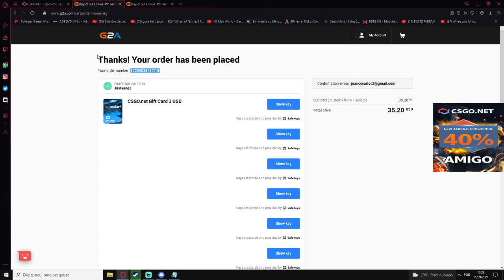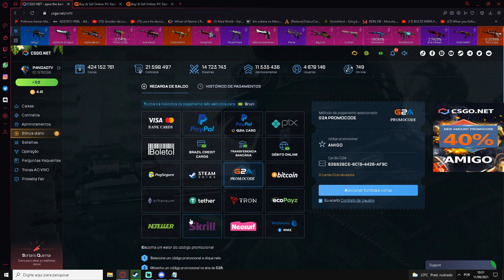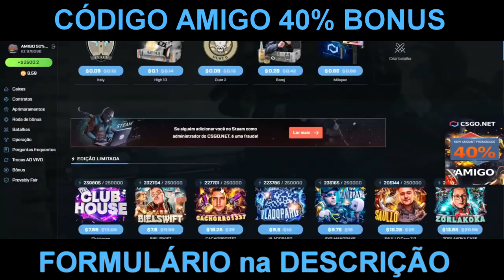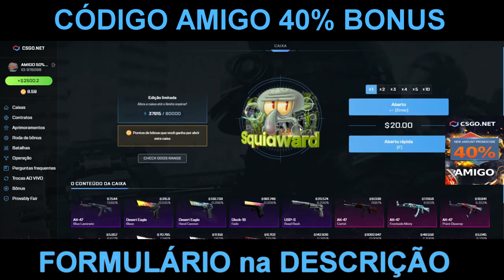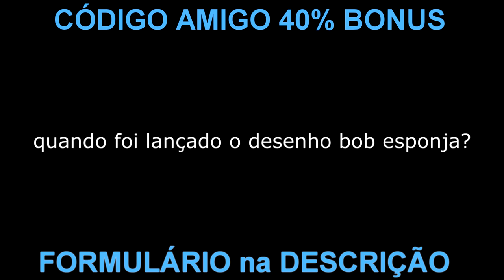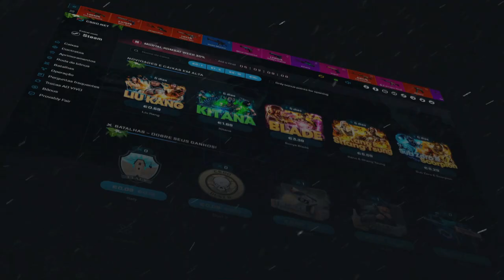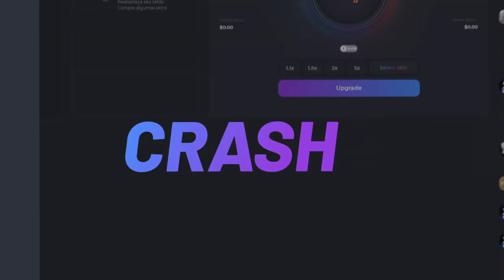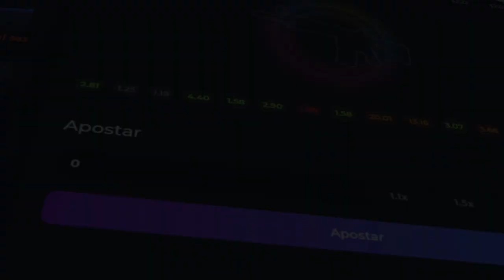MUITAS CAIXAS dessa de 20$ DEU PROFIT? 3$ CODIGO ESCONDIDO